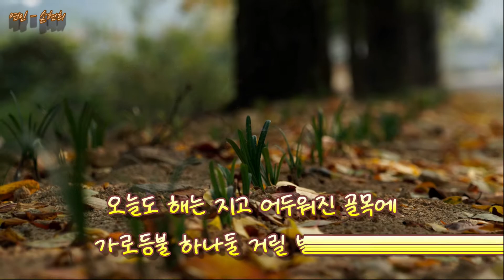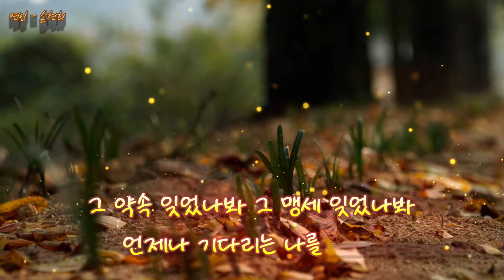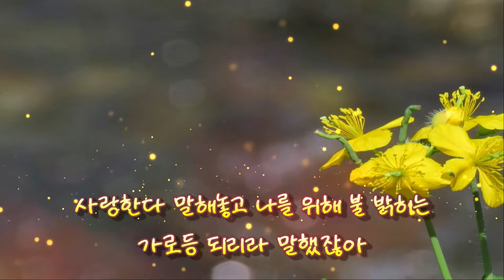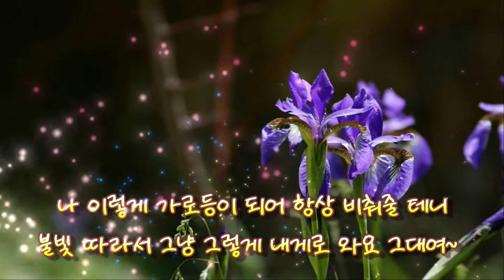연인 (노래 한빛 손현희)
작사 . 작곡 이원주
노래 손현희
연주 이원주
연인들의 그리움을 그린 노래입니다.
저희 [한빛뮤직스튜디오]에서 만든 곡입니다.